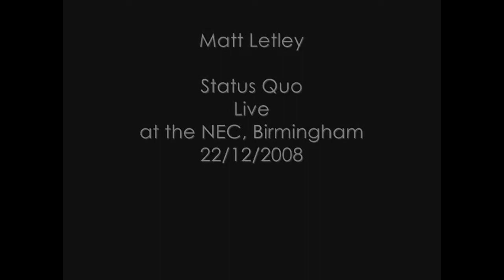Matt Letley Drum Solo - NEC 2008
Recorded at the NEC, Birmingham with Status Quo
22nd December 2008